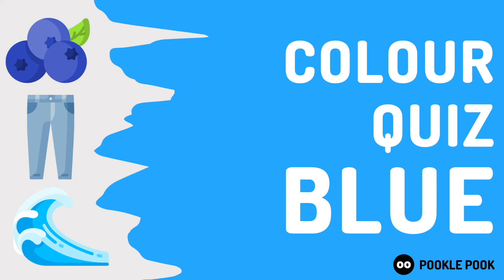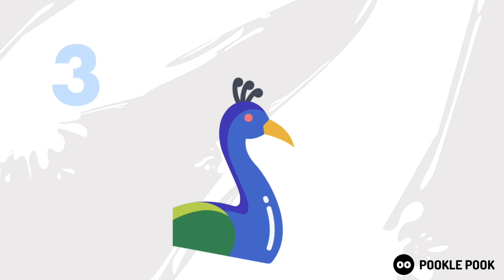BLUE Colour Quiz #1 | For Teachers and Kids | Learning Resource | Timed Guessing Game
Our first BLUE colour quiz is designed for teachers and parents, to help with learning and to test your children's progress.

It's perfect for nursery and kindergarten classes, or home learning.

This video includes a range of question difficulty. All questions use fun images to give the children chance to guess correctly.

Answers are both spoken and written.

Video Reference: QZ024EN.
For copyright details and licence attribution, please see below:
- All images were acquired with using a Canva Pro Licence, a FlatIcon Premium Licence or via Adobe Stock Credits
- Sounds and were acquired using iMovie or the YouTube Creator
- Music was obtained via SoundStripe.